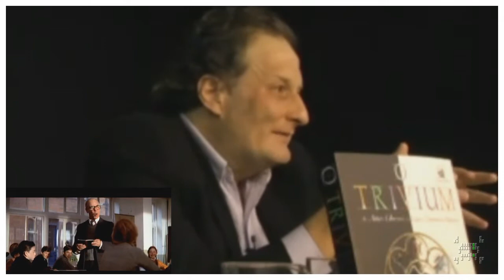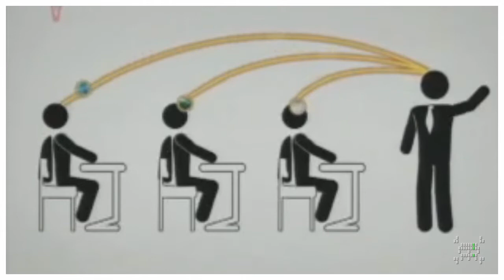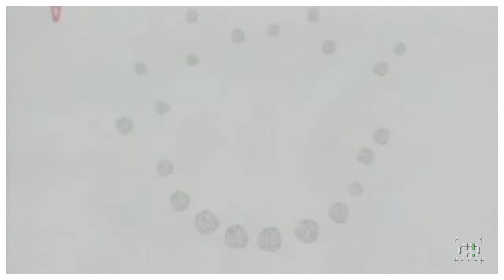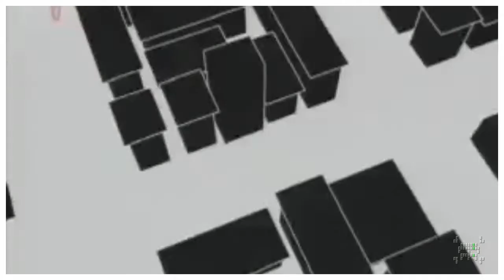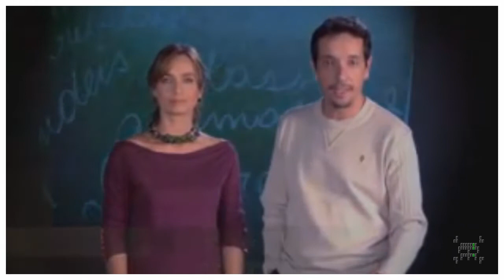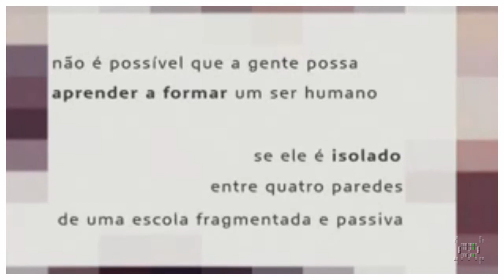Click Para (+) Educação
Todos Educando Agora. :D